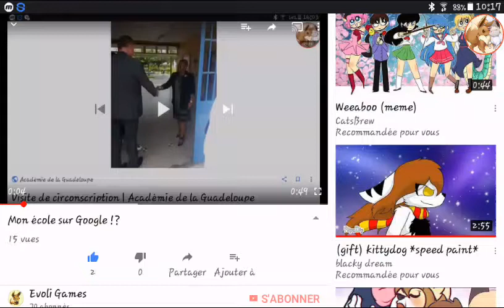Mrc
Mrc pour les 70 abos